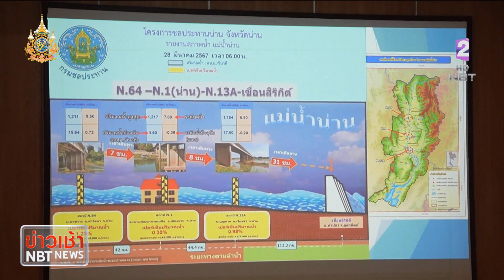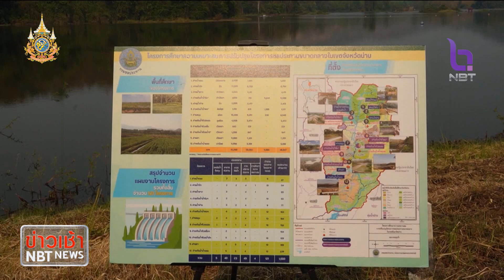จ.น่าน เตรียมปรับปรุง 6 โครงการชลประทาน แก้ไขปัญหาน้ำอย่างยั่งยืน ข่าวเช้า วันที่ 8 เมษายน 2567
ที่ จ.น่าน  กรมชลประทาน  ได้ศึกษาความเหมาะสมการปรับปรุง 6 โครงการชลประทานขนาดกลาง ในพื้น  ผ่านเวทีระดมความคิดเห็น ดึงภาคประชาชน เข้ามามีส่วนร่วมในกลุ่มบริหารการใช้น้ำ  เพื่อสร้างเสถียรภาพให้เกษตรกรและประชาชนมีน้ำใช้ ในช่วงฤดูแล้ง